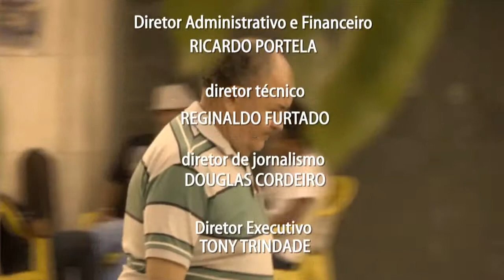ESPECIAL MATURIDADE: ESCUTANDO A VOZ DA EXPERIÊNCIA- BLOCO 04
EXEMPLOS DE VIDA DE PIAUIENSES QUE CHEGARAM À 3ª IDADE COM FELICIDADE E SAÚDE